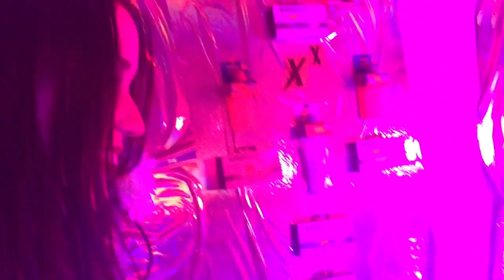VECTOR Gallery Los Angeles : Lena Marquise in Empress Ritual #2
Lena Marquise granting wishes in EMPRESS ritual at VECTOR Gallery Los Angeles.  Also features ritual of Vectorian Minister of Water Giselle Matisse.